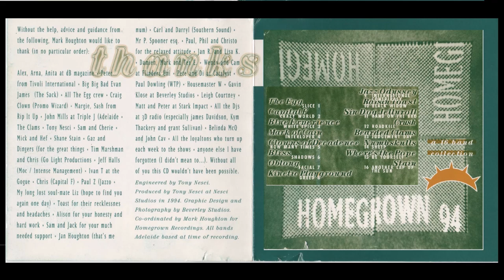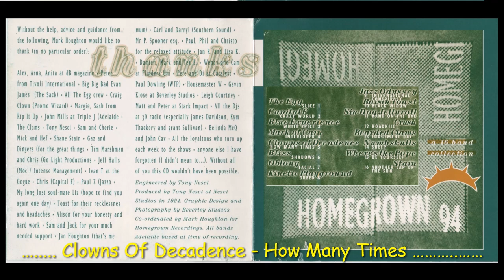Homegrown '94 ... Clowns Of Decadence - How Many Times